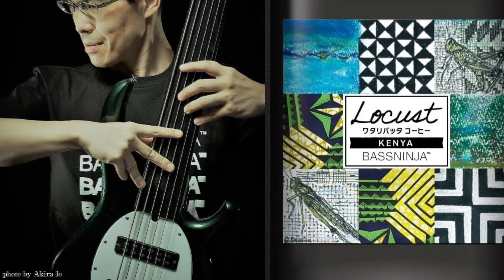Quagero Imazawa / 今沢カゲロウ 『wataribattacoffee/ ワタリバッタコーヒー』 特典音源 trailer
今沢カゲロウ開発
【ワタリバッタコーヒー】2021年12月25日発売
特典音源『wataribattacoffee/ ワタリバッタコーヒー』2022年1月7日完成
品番:Q.I.BASE023F

作曲、ベース、ヴォイス：今沢カゲロウ
パーカッション：アートハンド
鳴き声：ワタリバッタ

bass,voice:Quagero Imazawa
percussion:ARTHAND
screaming:locust

composed and produced by Quagero Imazawa
recorded and mixed by ARTHAND
recorded and mixed at studio Rit Monkey on Feb 6-7 2022

世界的ベース奏者がアフリカで考案したワタリバッタ入りコーヒー！発売開始

「バッタコーヒー」の味は？　今沢さんが考案、昆虫食から着想

ご予約いただいた方の特典として、
ワタリバッタの鳴き声と今沢のベースによる共演音源付き。
ゲストに『FOLKS』～キングレコード作品の同士、
アートハンド(Ds,Per)氏を迎えました。
パッケージは今沢カゲロウ作のサバクトビバッタと
アフリカの風景や伝統工芸などを模した絵画で額装可能な仕様です。
コーヒー豆はバッタ被害のあったルワンダ(21stアルバム『タクテクレタ』制作国)近隣国の
東アフリカの中からケニアを選定。
ケニアコーヒーが最もフルーティーで味に疾走感と跳躍力があり、
表現したかった世界観ともマッチしておりました。
『ワタリバッタコーヒー』は
ほとんどケニアコーヒーのシングルティの
美味しいコーヒーの味です。
＊甲殻類アレルギーの方はお控えください。
ワタリバッタコーヒー 700yen(+送料100yen)　特典音源は1パック目からつきます。
（4パック以上は送料無料+特典音源もう1曲プレゼント。）
【ご入金先】
イマザワ
②三菱UFJ銀行
(DMでお問合せ下さい)
キューアイベイス　イマザワ
今沢カゲロウ（Quagero Imazawa）　プロフィール
（ベーシスト　作曲家　昆虫画家　四国大学特認教授）
1970年2月 北海道生まれ。早稲田大学卒業。
在学中からプロのベース奏者としての活動を開始。
オリジナルな発想と多彩な技巧によるソロベース奏者・作曲家としての公演活動を世界各地で行う。近年は昆虫画家としても活動。
CD『ベースデイズ』（キングレコード）他ソロアーティスト名義でアルバム21作品発表。
通算21枚目のアルバムとなる最新作「takteq reta/ タクテクレタ」はアフリカ・ルワンダで制作。
2020年9月16日に全世界配信開始。iTunesチャート8位。他、DVD『BassNinja DVD』（キングレコード）や著書『絶対役立つベース超絶テクニック～世界が認めた低音奥義のすべて』（リットーミュージック）。

昆虫食活動家・昆Ｔｕｂｅｒかずき　プロフィール
1999年奈良県生まれ。近畿大学の現役大学生。YouTubeでの情報発信や、公共施設・テーマパーク・百貨店などで講演・昆虫食体験ワークショップなどを行い、昆虫食をきっかけに限りある資源や地球環境に目を向けていただく活動を行っている。コオロギコーヒー、コオロギ餃子の２度のクラウドファンディングに成功。

ＷＡＫＯコーヒー・荻原駿　プロフィール
大阪・富田林のＷＡＫＯの若き焙煎士。全国の有名店へもコーヒーを提供し、ＹｏｕＴｕｂｅでコーヒーを発信している。

■商品概要
【商品名】バッタコーヒー
【名称】フレーバーコーヒー
【原材料】コーヒー粉(ケニア産)・食用バッタパウダー
【内容量】10g
【価格】ドリップパック1袋10g 700円（税込）
【保存方法】高温多湿を避け、保存してください。
【注意事項】
・バッタパウダーは甲殻類と類似した成分が含まれます。エビやカニのアレルギーをお持ちの方はお控えください。